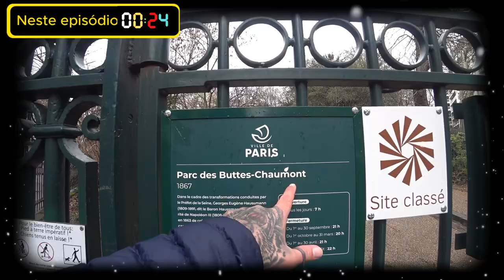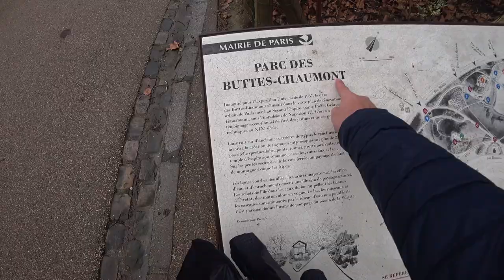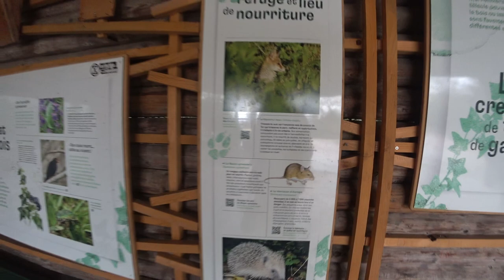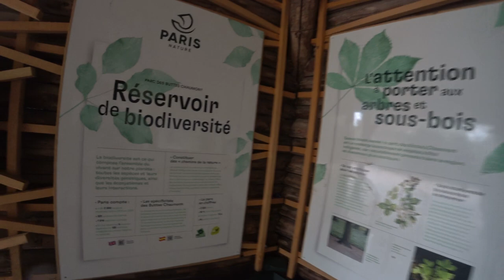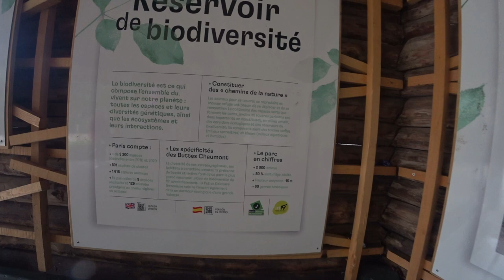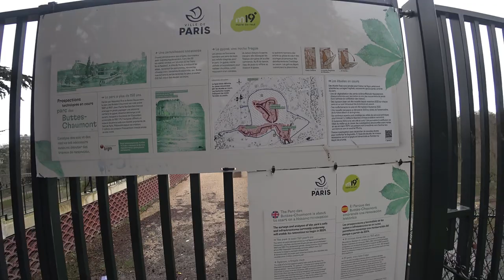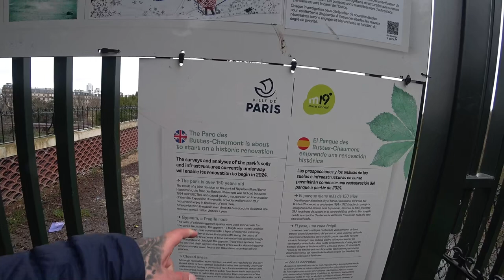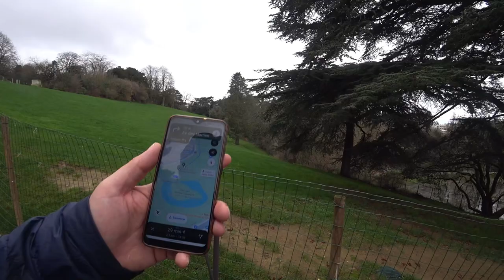🍃 Natureza em Paris: Parc des Buttes-Chaumont | França 🇫🇷 | EP 243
🌳✨ Neste vídeo, exploramos o lindo Parc des Buttes-Chaumont em Paris, um verdadeiro oásis no meio da cidade! 🗼🌿 Descubra connosco as paisagens deslumbrantes e momentos de pura tranquilidade. 🚶‍♂️💚
╰➤ 🌍 *Para seguir nosso itinerário, confira o MAPA DOS LOCAIS VISITADOS: * 🗺️📍:
[🎙️] 00:06 ◀ Introdução ao Episódio
[🎶] 00:35 ◀ Genérico do Canal
[🚶‍♂️] 00:54 ◀ Passeio pelo Parque
[🌿] 07:44 ◀ Fauna e Flora
[🚧] 10:58 ◀ Área Fechada para Obras
[🚻] 13:37 ◀ Visita ao WC
[📽️] 15:36 ◀ Amostra dos Próximos Episódios de Paris
[🎬] 17:52 ◀ Trailer dos Próximos Episódios
[📱] 18:16 ◀ Código QR para Mais Informações
[🎥] 18:50 ◀ Sugerimos estes Vídeos
╰➤ 🌄  *ASSISTA A OUTRA SÉRIE DE VIAGENS* ▼